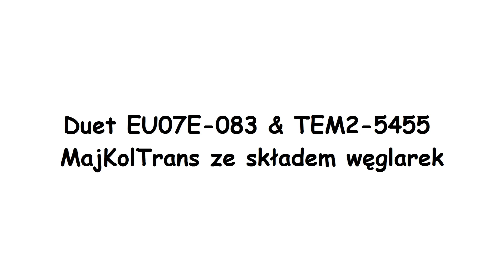Duet EU07E-083 & TEM2-5455 Majkoltrans ze składem węglarek | Chodzież | 02.09.15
Mocny duet w wykonaniu EU07E-083 & TEM2-5455 prywatnego przewoźnika Majkoltrans ze składem węglarek na biegu mija perony chodzieskiej stacji. Stacją docelową tego składu jest Miastko ,jednak dojedzie tam jedynie Tamara ,Siódemka skończy bieg w Szczecinku ,gdzie czekać będzie na skład powrotny z Miastka gdzieś na południe ;) Miłego oglądania!